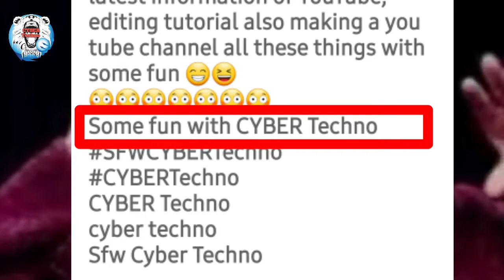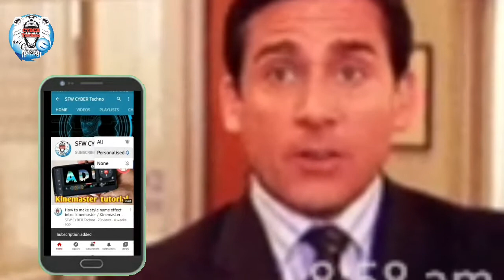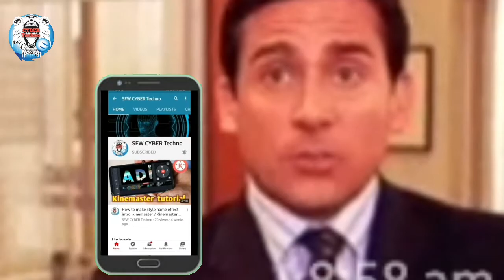All Playbuttons Reality 🤫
So Hello friends you all are welcome in our channel
In this video we are doing some  fun with Playbuttons reality
I hope you all enjoy this video
And this video is for fun only
don't take it seriously

All Playbuttons Reality, Reality, Playbuttons,  YouTube,